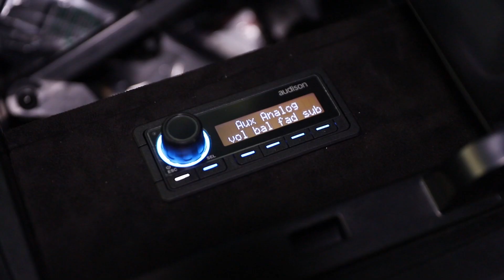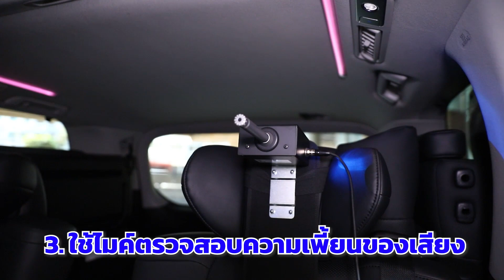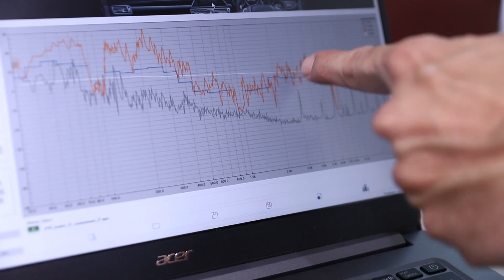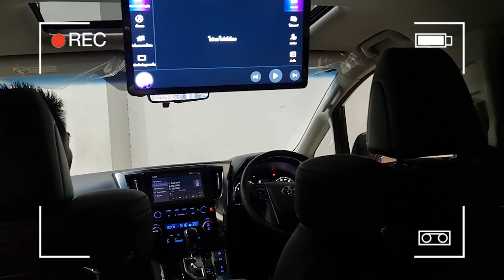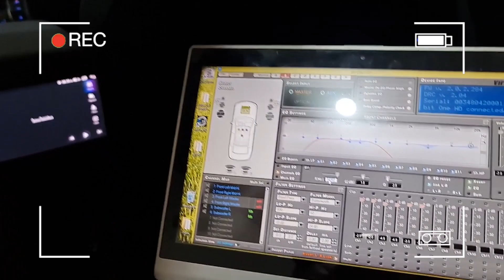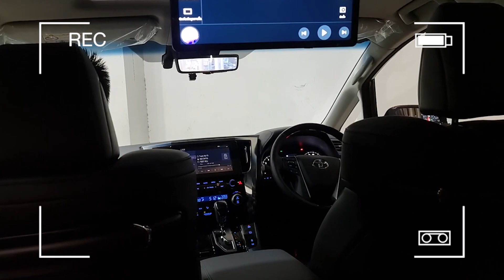หุ่นยนต์จูนเสียงอัจฉริยะ!! ช่วยวิเคราะห์คุณภาพเสียงในรถได้อย่างแม่นยำ (AI. Tuning Machine)ที่ Mirage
ตัวสินค้าที่ติดตั้ง
- Damp STP ทั้งคัน
- Damp ฟองน้ำทั้งคัน
- จอ Android 10" Ram6GB  Rom128GB
- ชุดลำโพง GroundZero 40SQ
- ชุดลำโพง GroundZero 25th
- Amp GroundZero GZPA 4SQ
- Amp GroundZero GZPA 2SQ
- Sub 10" GZPW 10SQ
- Processor Audison Bit one HD
- ระบบ MIBs